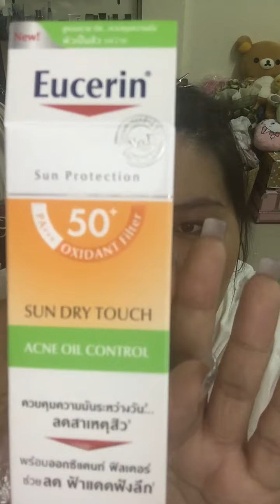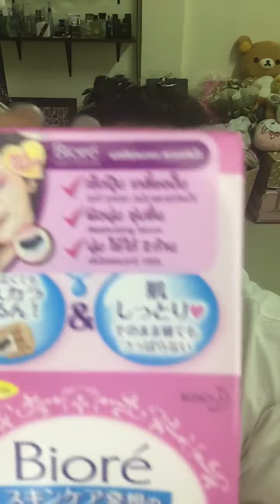รีวิว เปิดถุงช้อปสไตล์APกับwatsons ByAP/54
เผยเเพร่วันที่ 25:08:58 สวัสดีคร้า เพื่อนๆทุกคน วันนี้AP จะมารีวิว เปิดถุงสไตล์AP กับ watsons  มาดูกันคร้าว่าได้อะไรมาบ้าง ช่วงนี้เค้าจัดโปรโมรชั้นซื้อชิ้นที่2 ราคา1 บาท ไปชมกันเลยค่ะ